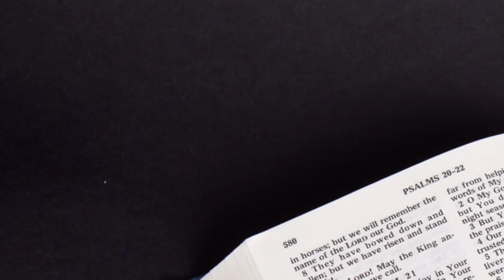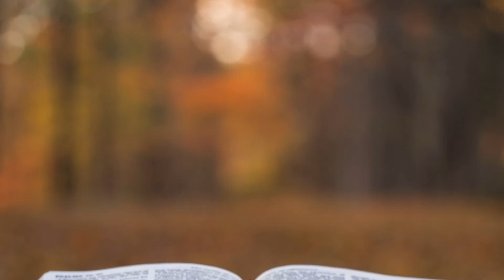Mass Scripture Reflection - 5th Sunday of Easter (Year C)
The sisters live solely by their work of preaching, teaching, and praying for the salvation of souls and the glory of God.  If you would like to help support us in our livelihood, please consider praying for us and, if possible, donating financially